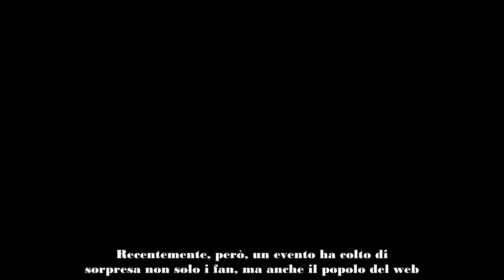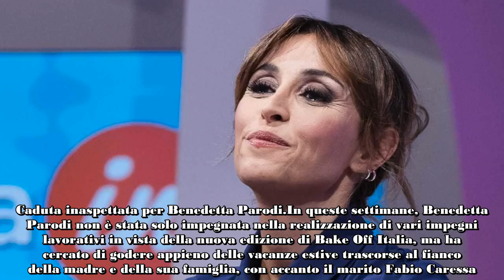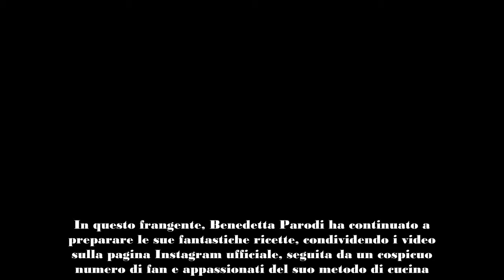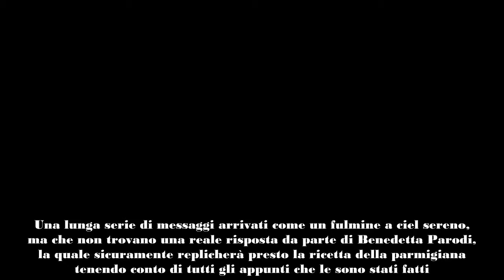Benedetta Parodi, la caduta è rovinosa talmente grave che potrebbe non rialzarsi mai più Quello c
Momento davvero particolare per Benedetta Parodi: questa volta è successo qualcosa di spaventoso, si parla di una caduta rovinosa e molto grave.

Il 2024 è stato un anno ricco di impegni per Benedetta Parodi, ma anche di notizie che l’hanno resa una delle protagoniste più chiacchierate del gossip. Recentemente, però, un evento ha colto di sorpresa non solo i fan, ma anche il popolo del web.